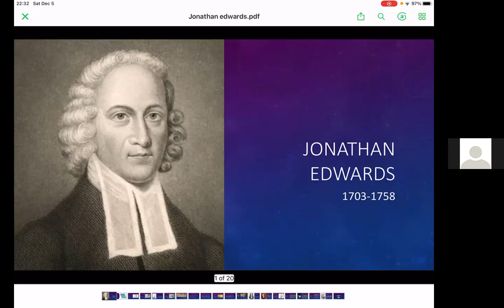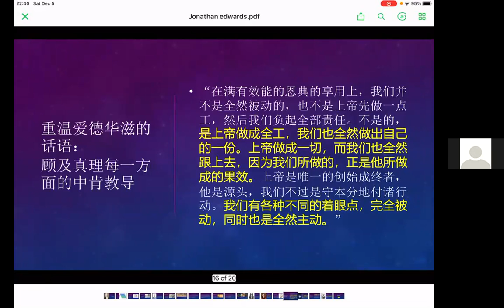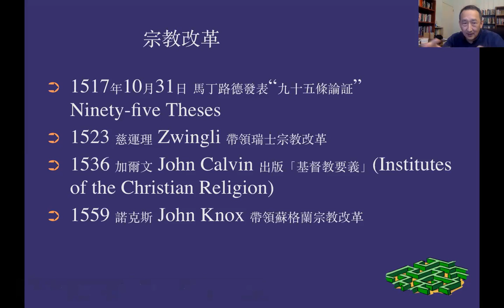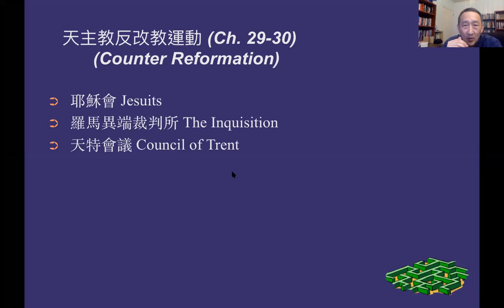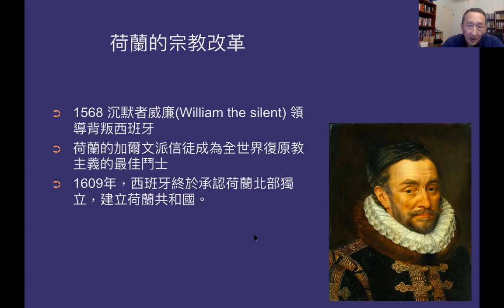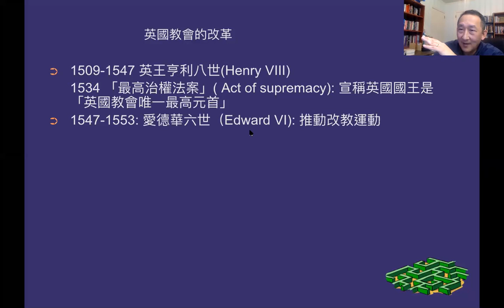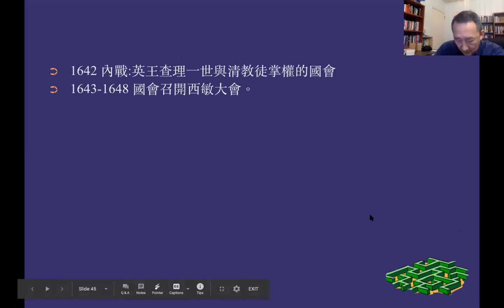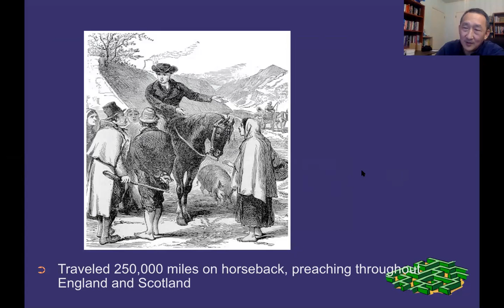教會歷史(9)|宗派: 我們該如何敬拜？|鄭立新牧師